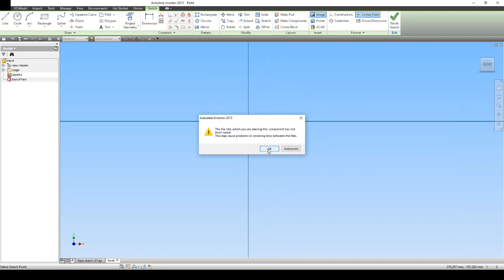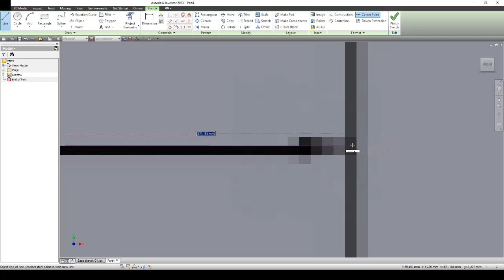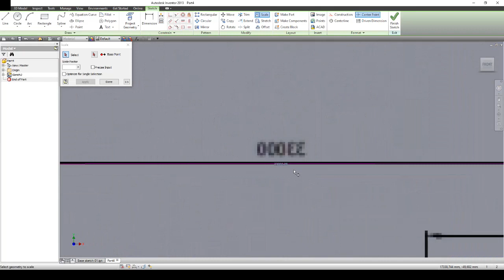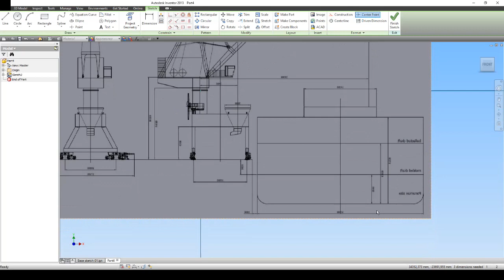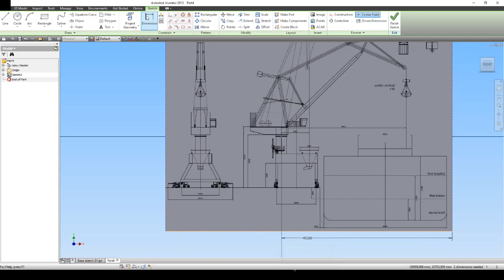Tutorial Inventor importing picture for basesketch crane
How to import, mirror, scale and position a picture for use of a base scketch